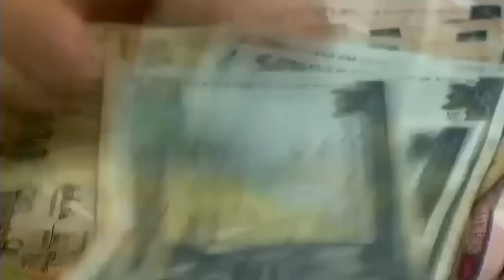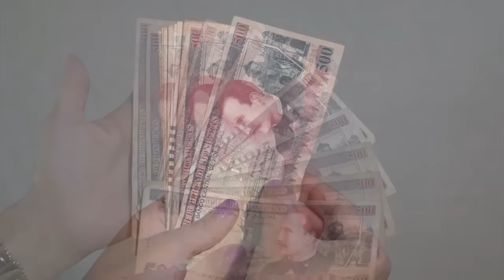Honduras y Nicaragua son los países que menos ingresos perciben por incentivos tributarios